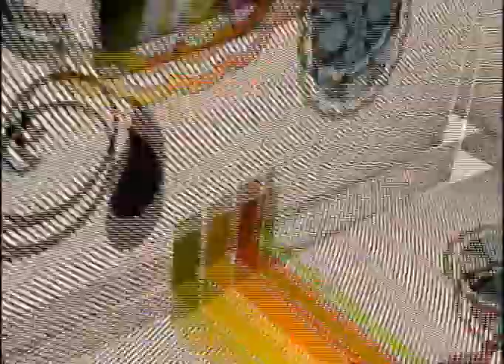Sasvim drugacije - fizijatar Pavle Bajagic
Tema.Da li znate koliki benefit po vas ceo organizam ima setnja od samo pola sata u prepodnevnim satima.Da li znate da od samo pola sata setnje dolazi do aktiviranja metabolizma,misica,cirkulacije,eliminacije stetnih produkata putem znojenja,popravljanja raspolozenja,povecavanja nivoa energije,jacanje imuniteta..Koje su posledice ne konzumacije fizickih aktivnosti po nas organizam,posebno kicmu..Kako spreciti da okostavanje prsljenova preraste u diskus..Kombinacija akumunkture i farmapunkture..tj ubrizgavanja kombinacije minerala i biljnih preparata u akupunkturne tacke kojim dolazi do regeneracije nerava,zivaca,misica..Iskustava pacijenata koji su nakon jedne odradjene sesije bili bez tegoba i po nekoliko godina...Zasto se tako brzo ukocimo od klime,ventilatora,promaje.